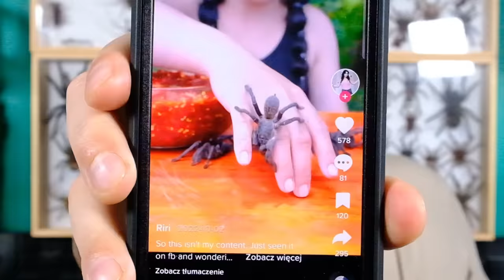ZJADŁA PAJĄKA ŻYWCEM!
Cześć!
Czy widzieliście bardzo popularny aktualnie, krótki film jak kobieta zajada się ptasznikami? Nie? No to dzisiaj to zobaczycie!

Chciałbyś zacząć przygodę z pająkami?

Jeśli chodzi o mój Patronite, to tutaj znajdziecie do niego

Bardzo dziękuję za wsparcie moim obecnym Patronom:
Błażej Jaworski
ebu eba
Adam Ratajczak
Saliel
Woxiu
Katarzyna O.
Fabian S.
Angie Kl
Monika B.
Adam M.
Damian M.
Błażej N.
Natalia T.
Jerzy C.
Nocny Kochanek 666
Kasia M.
Michał S.
Wojciech W.
Michał C.
Tomek K.
Maciej S.
Maksymilian J.
Izabela S.
Karol K.
PolskaBomba
Szymon Ś.
BAN-ALBI
Jacek Ka
Jakub P.
Tomasz C.
Daria K.
Pasia
Bodzia78
Miłosz O.
Krzysztof S.
Michał W.
Radosław K.
PolskaBomba
Adam G.
Damian M.
Łukasz W.
Filip K.
zendzian123
Beniamin S.
Mateusz B.
Iza F.
Dawid P.
Ania N.

Jesteście wielcy 👊